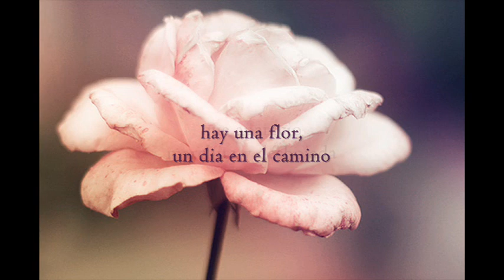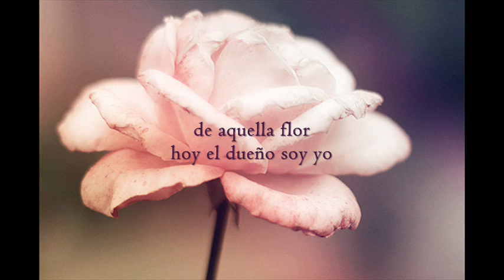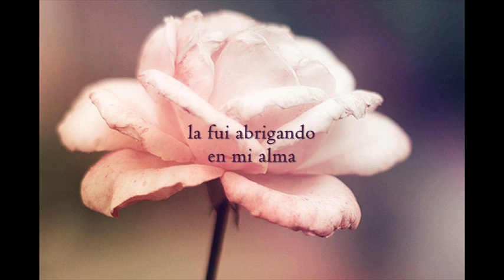Polo Montañez - Hay Una Flor (lyrics)